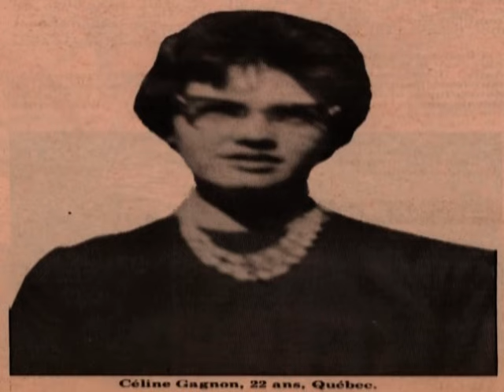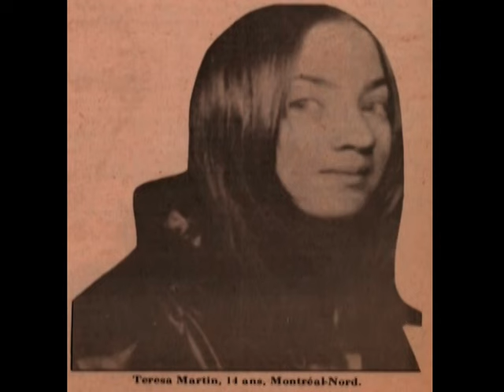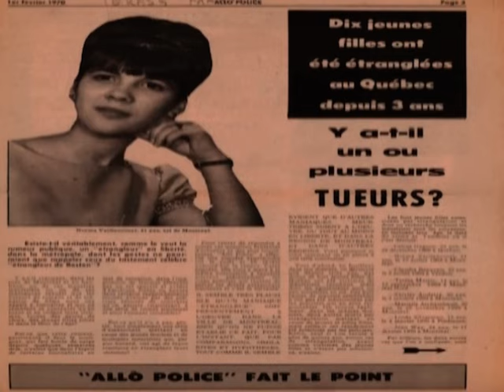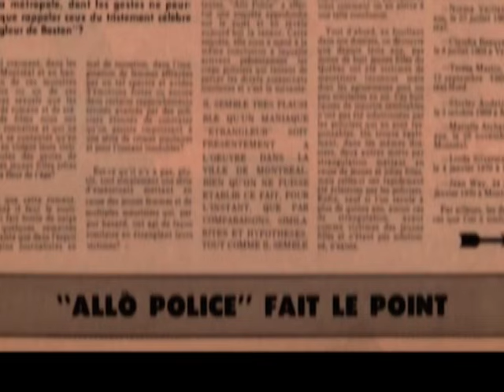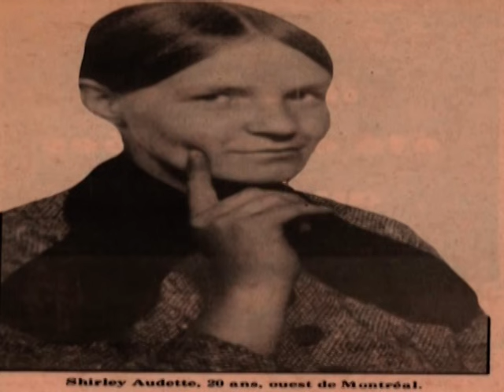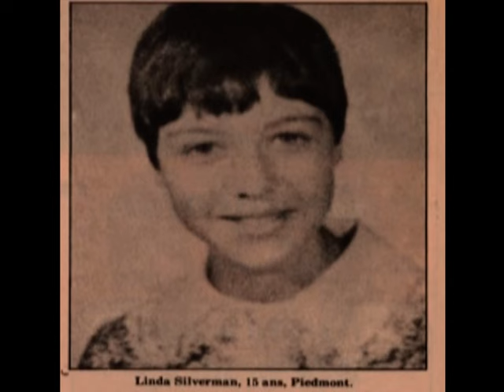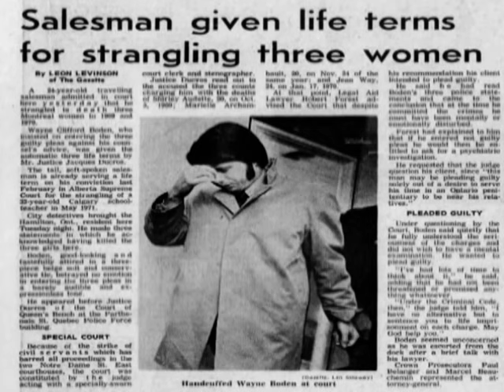Kanadalı seri katil Wayne Boden nam'ı diğer "Vampir Tecavüzcü"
Kanadalı seri katil Wayne Boden'ın , cinayetlerle dolu hayatını sizler için araştırdık.

Wayne Boden'ı cinayet işlemeye iten sebepler neydi , neden vampir tecavüzcü lakabını almıştı, cinayet işlerken hangi yöntemleri kullanıyordu , bir çok cinayet işlemiş olmasına rağmen nasıl yakalanmadan kaçmayı başardı ,  hepsi bu video da